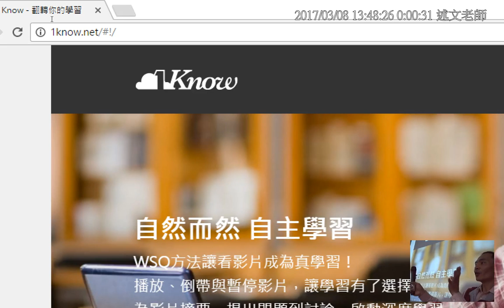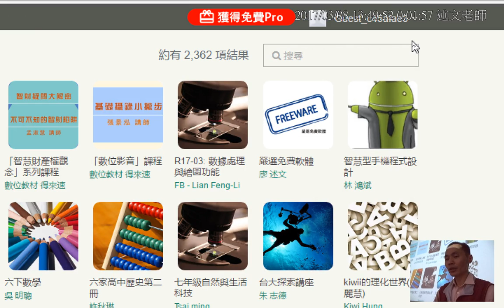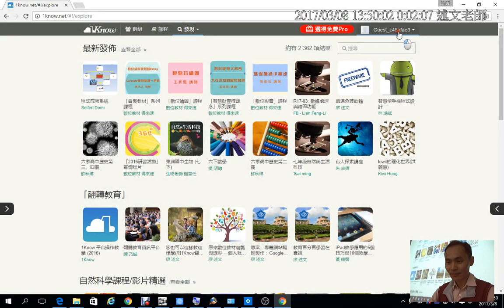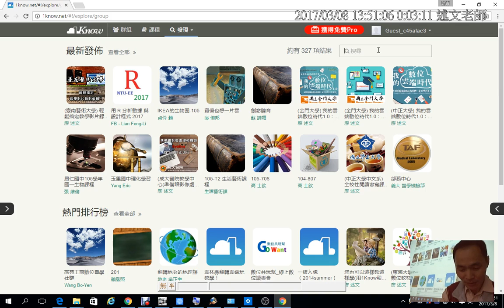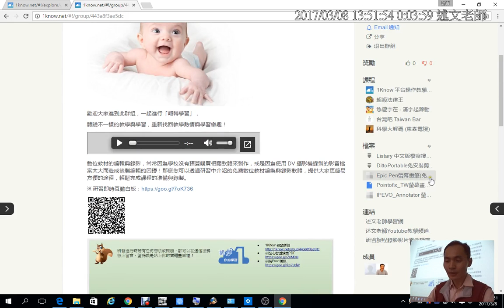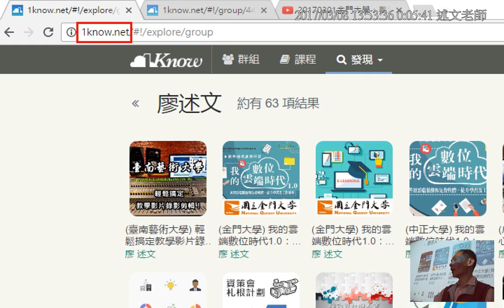02：加入今日研習1Know研習群組